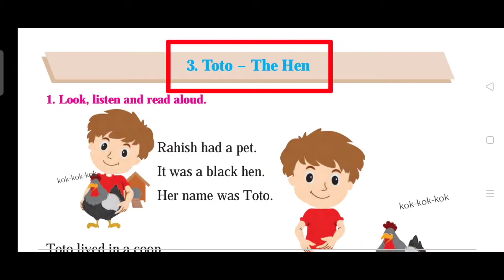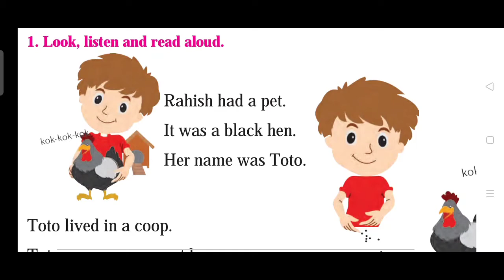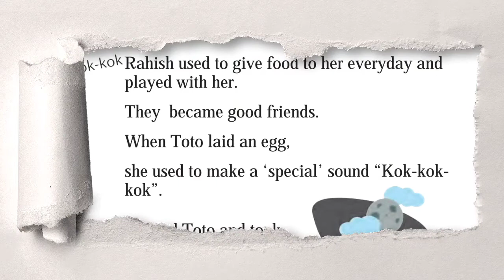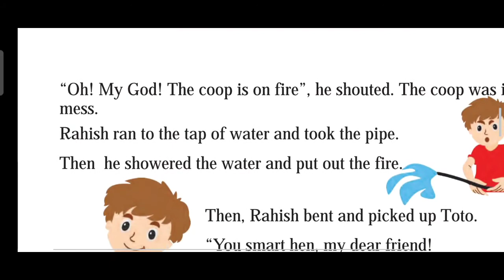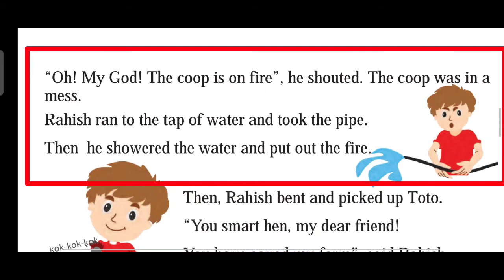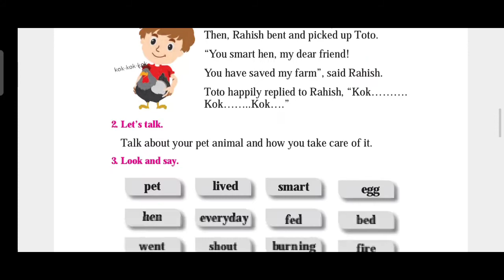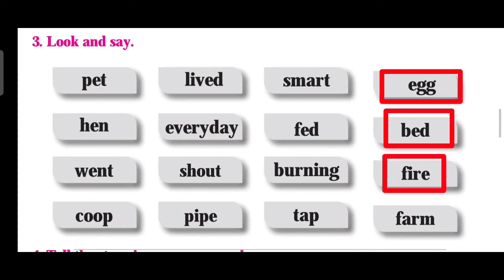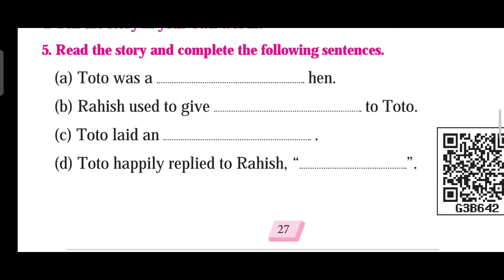3. Toto The Hen Std 1st Unit Three | Class 1st English m.h board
3. Toto The Hen Std 1st Unit Three | Class 1st English m.h board